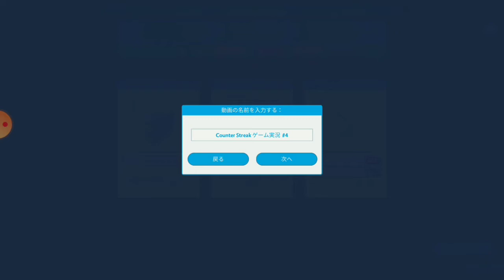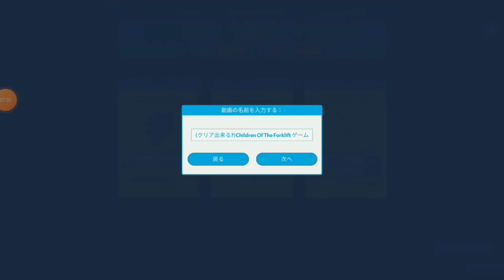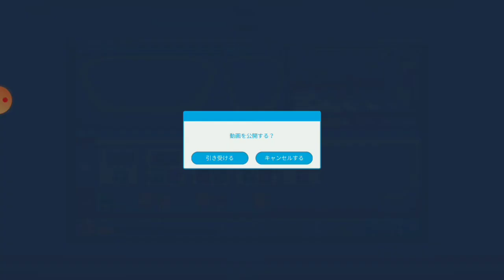(新しいスマホの発表会!!) YouTubers Life #12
投稿時間は朝6時!!朝だよ!!

 「カット時動画作成者:癒しの音楽堂 さん」
「OP・ED作成:シュンTV駿」